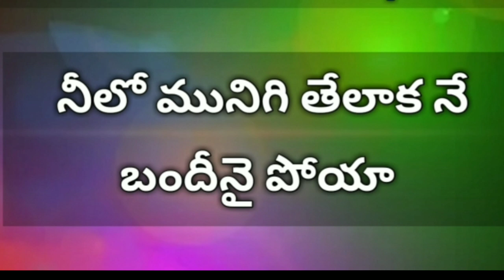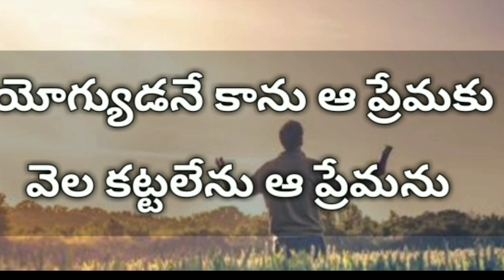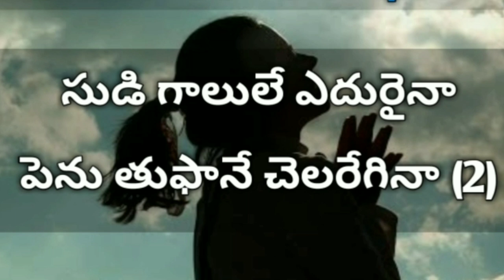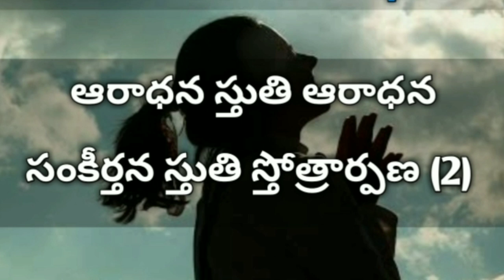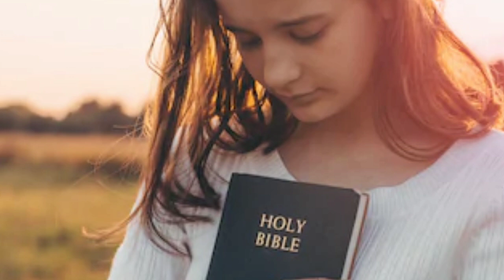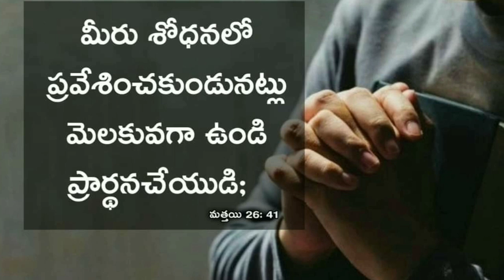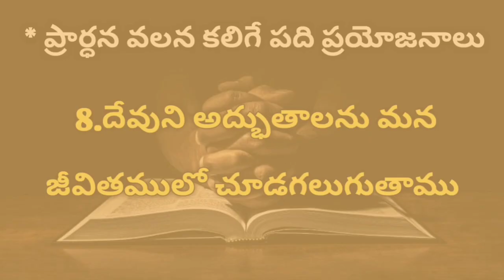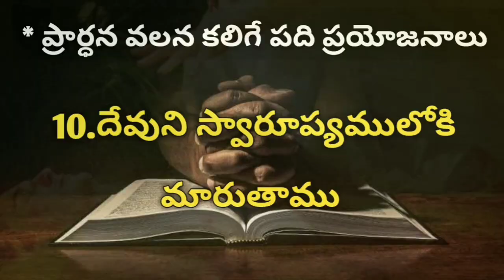ప్రార్ధన వలన కలిగే పది ప్రయోజనాలు